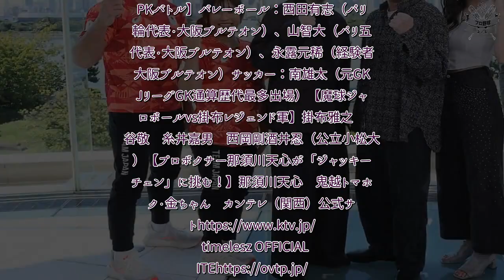H91- 菊池風磨（timelesz）念願のスポーツ番組のMCに初挑戦！「ついに…ついにきたか…！」